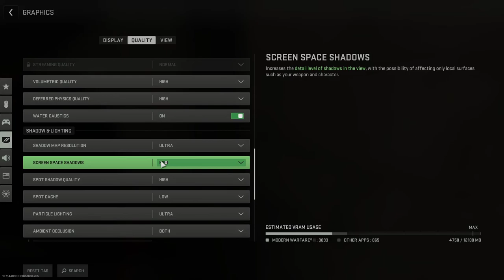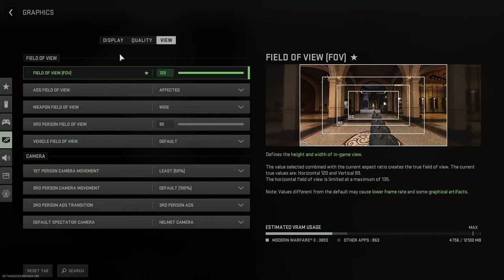Notlad and Whistle CLUTCH